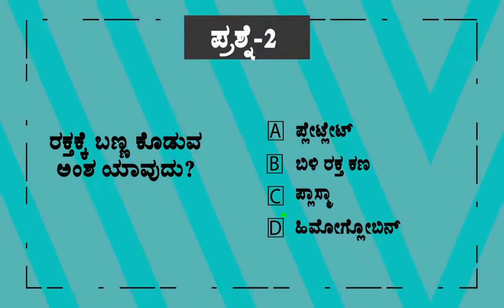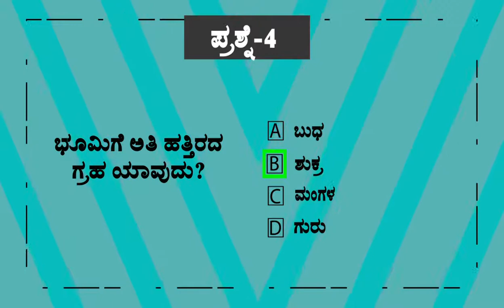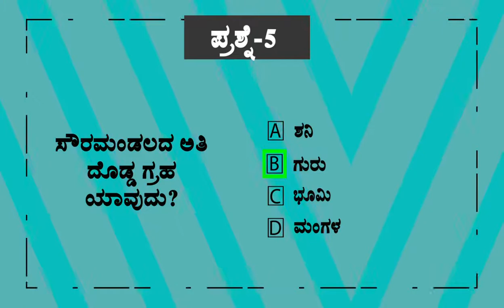Karnataka Top 5 Gk Question In Kannada|ಸೌರಮಂಡಲದ ಅತಿ ದೊಡ್ಡ ಗ್ರಹ..?|ರಕ್ತಕ್ಕೆ ಬಣ್ಣ ಕೊಡುವ ಅಂಶ..?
00:12 - Question1
00:37 - Question2
01:02 -Question3
01:27 - Question4
02:00 - Question5